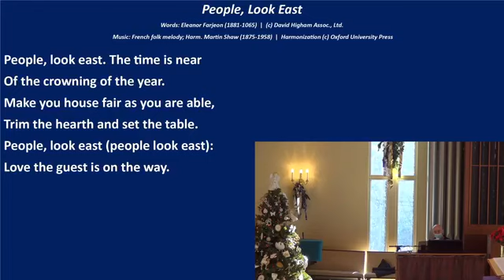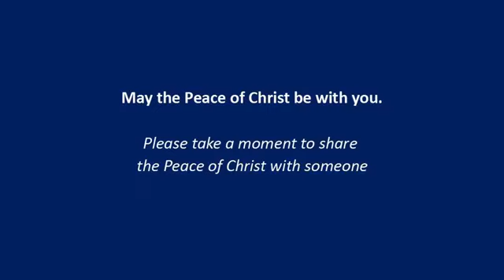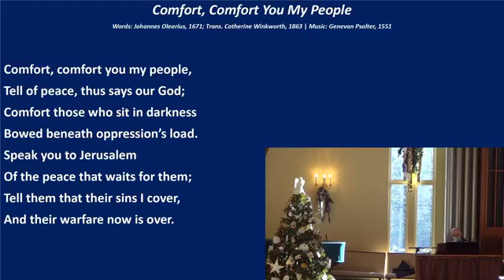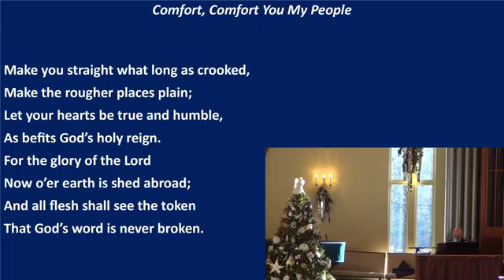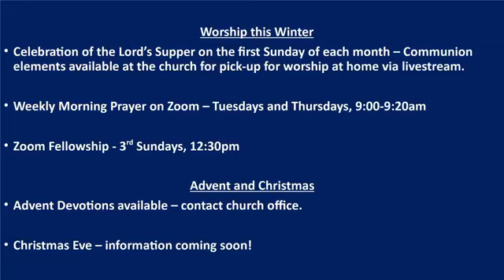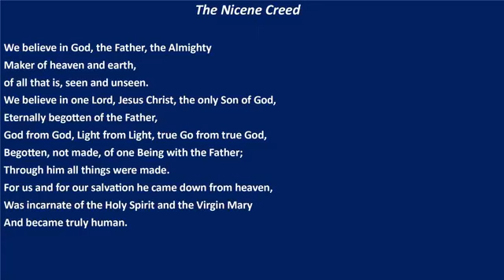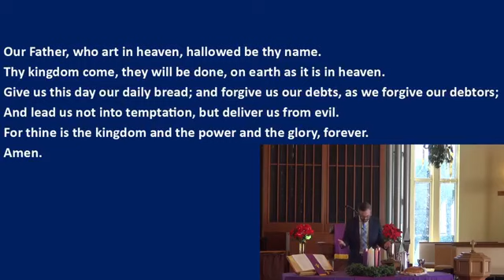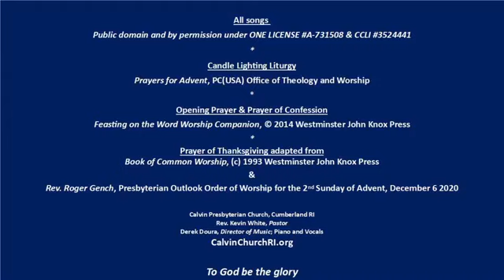Sunday Worship with Calvin Presbyterian Church, Second Sunday of Advent 2020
This is the video from our online worship service live streamed at 10:30am on Sunday, December 6, 2020.

All music Public Domain, ONE LICENSE A-731508, and CCLI #3524441

Calvin Presbyterian Church
Cumberland RI